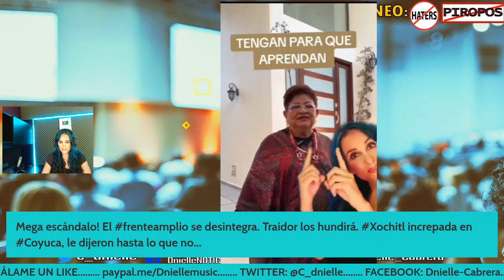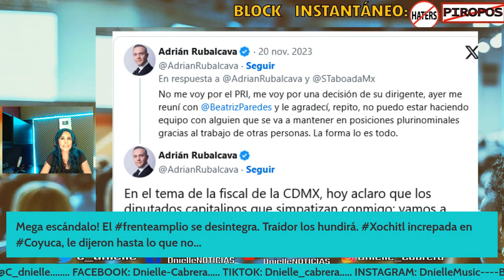¡Baldazo de agua fria! santiagotaboada Taboada está a un pasito de ir a prisión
SIGUEME: @dniellenoticias
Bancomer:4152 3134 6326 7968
MUCHÍSIMAS GRACIAS!!!

MUCHÍSIMAS GRACIAS!!!